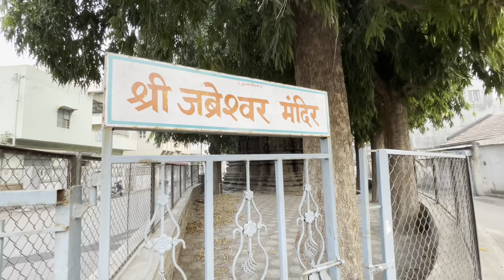Shooting in PHALTAN || MMT VOGS || MANMOHAN TIWARI